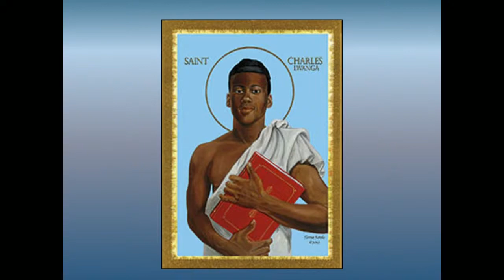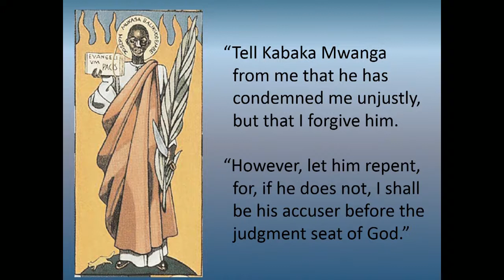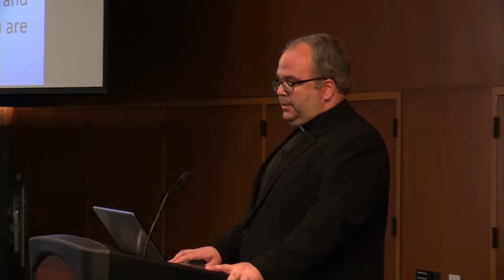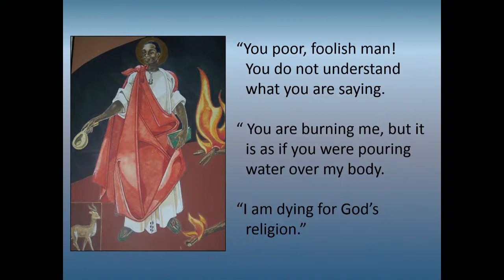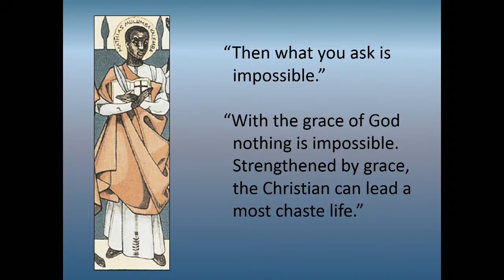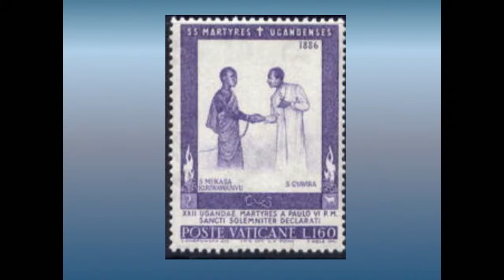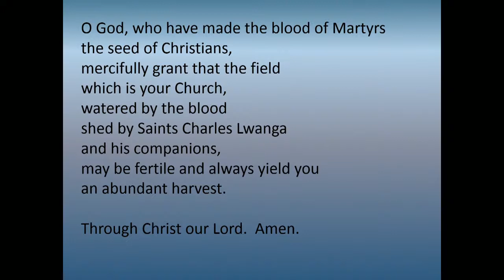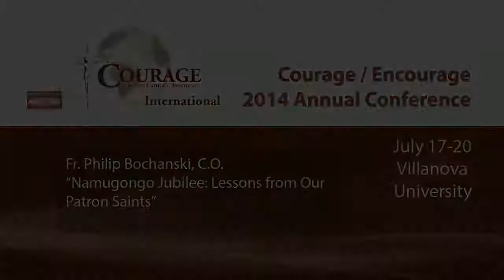Fr. Bochanski - Lessons from Our Patron Saints - CONF 261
Adult themes Discussed

For the 2014 Courage Conference in Philadelphia at Villanova University, Fr. Philip Bochanski, C.O.,  calls his talk â€œNamugongo Jubilee: Lessons from Our Patron Saintsâ€ and relates the history of the martyrdom of the St. Charles Lwanga and companions and why they were chosen as patron saints of the Courage apostolate.
For more on the Courage apostolate go to couragerc.org